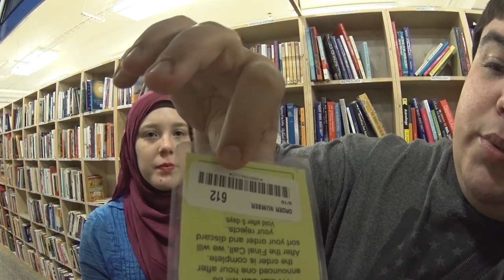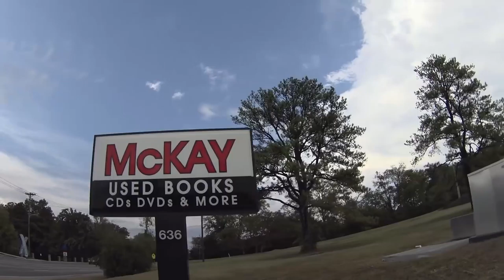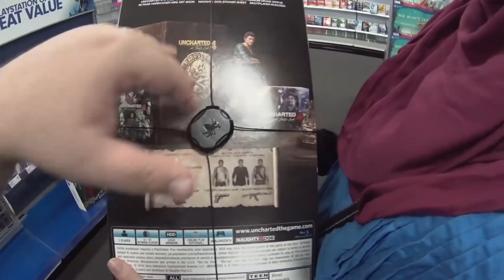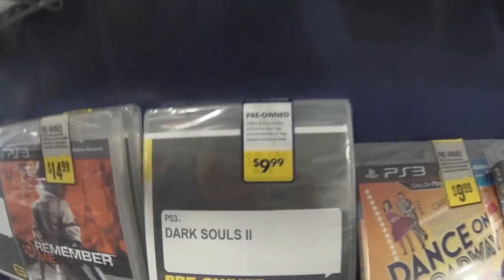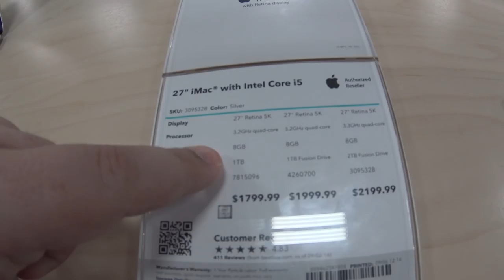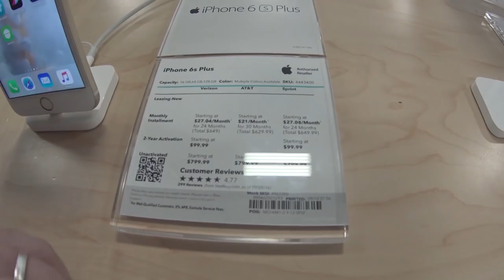DIA DO LIXO E PREÇOS NA BEST BUY